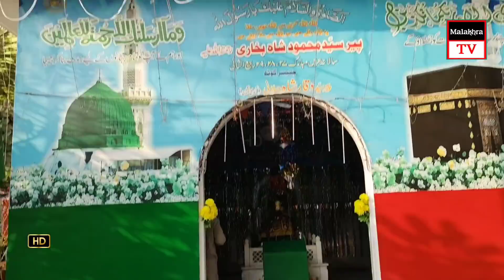malakhro Mehmood Shah Bukhari HD video number 807.2021 Pahalwan wrestling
Mir hassan solangi
Pahalwan# wrestling Kushti wrestling​ Kushti​ malakhra​ kabadi​TeddySheddi​GhullamHussainPathan​ Englishmovie​ indiansong​ indianmovie​ Sindhisong​ indiandrma​ MashkiranjoGoth​
Malakhra Sindhi# Kabaddi Kushti sports games Kushti# malakhra#wwe wrestling Sindhi Kushti#India Pakistan
Muqabla#
Malakhra,Sindhi,HD,video,me mir hassan babro rashed kteuan gul bhar babro number,2020 talaka.shahdadpur malakra
جيڪڏهن توهان وڌيڪ اھڙا وڊيو ڏسڻ چاھيو ٿا تہ منھنجي چينل کي سبسڪرائيب ڪريو ۽ گھنٽي جي نشان تي بہ ڪلڪ ڪريو
Pehlwan AyazShah KhanMohammed Shoro Gulam Nabi Sheedi Jiyand Ligari Inayat Khashkeli Wahid Khiro Haleem Pathan Jan Mohammed Loond Intyaz Mangrar Rashid Khatyan
Pehlwan Mirhassan Bhambro
Habibullah Hajano
Arshad Musepoto
Wahid Jat
Murad Panhwar
Parveez Khaskheli
Punhal Khoso
Amir Lund
Misri Soomro
Muhammad Ali Khoso
Rasooli Malhano
Majeed Jat
Allahjurio Nohani
سنڌي# ملاکڙا#سنڌ
سنڌي# ملھ
سنڌي پھلوان
سنڌي# ملاکڙا
سنڌ ملھ
سنڌي ملھ #، سنڌي ملھ# ملاکڙا
سنڌي #۽ پنجابي بلوجستان# پھلوانن# جا مقابلا
سنڌي پھلوان #۽ پنجابي پھلوان# جو مقابلو
سنڌي مقابلو
خطرناڪ مقابلا
خوني مقابلا
خوني مقابلو
مقابلا
سنڌ جي ثقافتي راند ملھ
ملھ پھلوان غلام حسين پٺاڻ
Sindhi Malakhra Tv
Badin Jo Malakhro
Karachi Malakhro
Hydrabad Malakhra
Matyari Malakhra
Sayedabad Malakhro
Sindhi Games
Sindhi Sports
Sindhi Saqafat
Malakhro Sindhi
Malakhra tv
Malakhro tv
malakhra drama
Klander shahbaz savan Malakhro
Punjab Hit Malakhra
Sanghar Malakhro
Funny Malakhro
Funny Malakhra
New Hd Funny Malakhra
Sindhi Malakhra With New Styles
New Style Malakhra
Sindhi Sports Tv
Pehlwani Wrestling
Zabardast Kushti
New Malakhra
Today Malakhra
Kushti Muqabla
New Zabardast Kushti
The Tallent# Of Sindh
Sindhi Saqafat#$
Malakhra Hd
Malakhro Hd
Sindh G# Saqafati
Malakhra sindh#
malakhra
sindhi malakhro
Sindhi Malh Malakhra
Sindhi Malh Malakhro
Sindhi Malakhiro
Sindhi Malh
Sindhi Malakhra
Sports Tv Sindhi
Sindhi Malakhra's
Malakhra Sindh
Malakhra Pakistan
Malakhra Punjab
Malakhra Saudi Arabia
New HD Malakhra's
HD Sindhi Malakhra
HD Punjab Malakhra
Punjab HD Malakhra
Punjabi Malakhra
Sindh Vs Punjab
Punjab Vs Sindh
Sindhi And Punjabi# Malakhra
Sindh Malakhra
Sindhi Malakhra# Download
All Sindhi Malakhra 2019
All Sindhi Malakhra 2020,21
Punjabi And Sindhi Malakhra
Sindh Punjab Malakhra
Malakhra Dubai
Malakhra Pathan
Malakhra Saman Sarkar
New Malh Pehlwan
Sindhi Malh Malakhra
Sindhi Malh Malakhro
Sindhi Games
Sindh Province
Distric Badin# Malakhra
pehlwan tedi sheedi